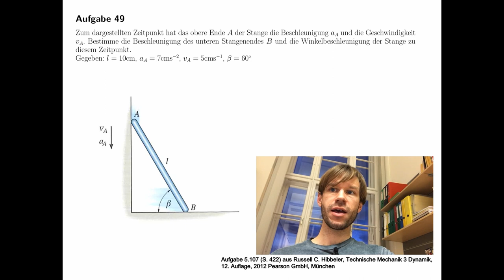Technische Mechanik - Übungsaufgaben zur Dynamik #24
Übungsaufgabe #24 aus dem Teilgebiet Dynamik, Vektorkinematik.

Aufgabe 5.107 (S. 422) aus Russell C. Hibbeler, Technische Mechanik 3 Dynamik,
12. Auflage, 2012 Pearson GmbH, München